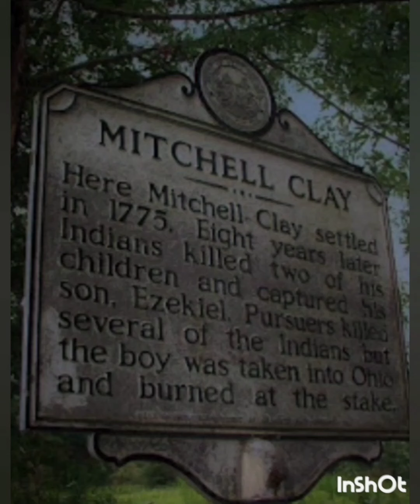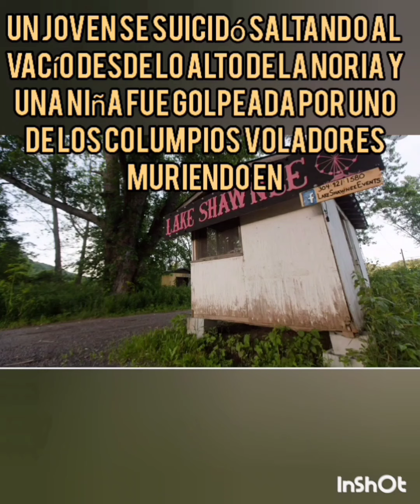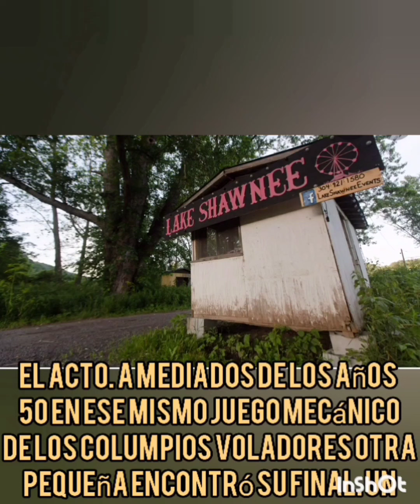Lake Shawnee El parque de atracciónes abandonado con una terrible historia detras - urbex 2021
➡-tiktok urbex days
-canales secundarios de YouTube y